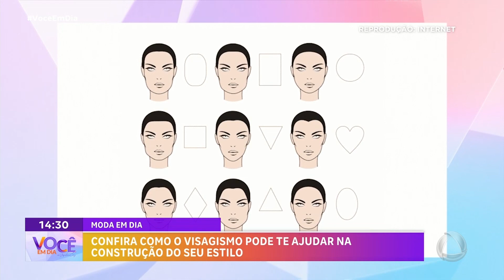Confira como o visagismo por te ajudar na construção do seu estilo